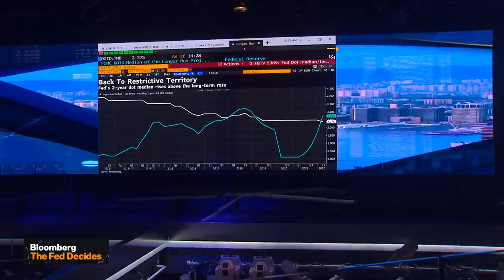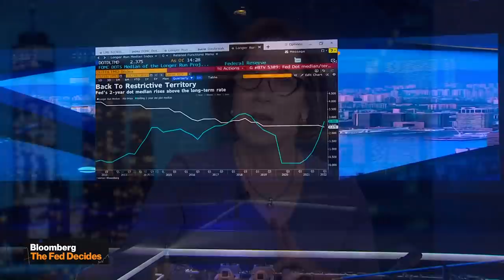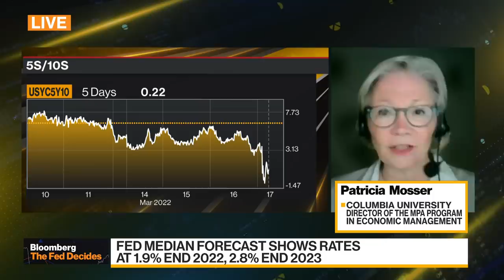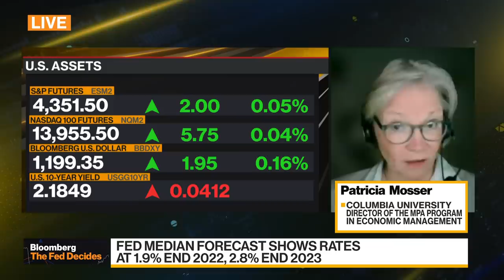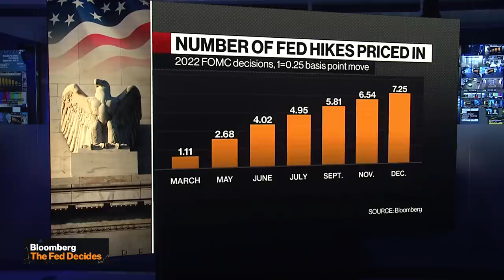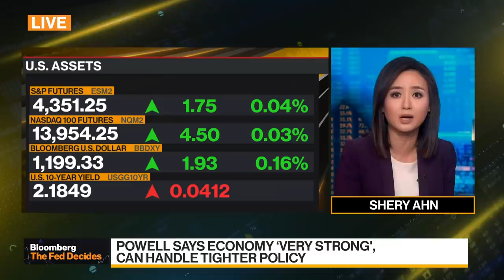Columbia University's Mosser on Fed Policy, U.S. Outlook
Patricia Mosser, director of the MPA Program in economic management at Columbia University, discusses Federal Reserve policy and the outlook for the U.S. economy. Mosser  previously served as the head of research and analysis at the U.S. Treasury's Office of Financial Research, and spent over 20 years at the New York Fed where she was senior manager of the open market desk. The Fed kicked off a tightening campaign that's set to be the most aggressive in decades, as Chair Jerome Powell assured Americans that the economy won't tip into recession. Mosser speaks with Kathleen Hays on "Bloomberg Daybreak: Asia."